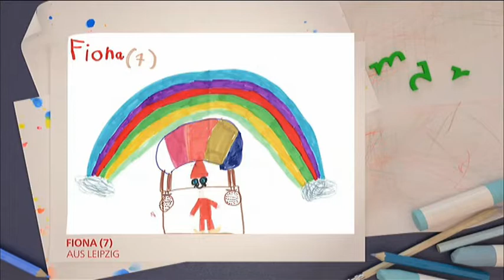Verständigung oder siehe Beschreibung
wie man mit der AfD umgehen könnte,

Hinweis !

Dieses Video soll niemanden
verunglimpfen oder benachteiligen.